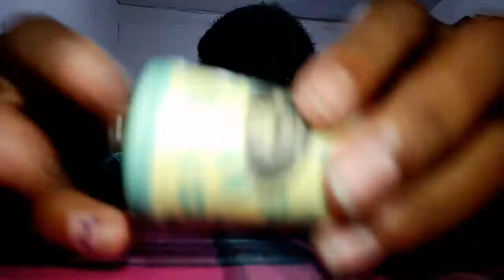Boy with love squishy tag cr:maudy aprilia